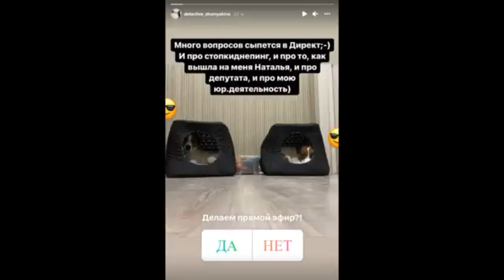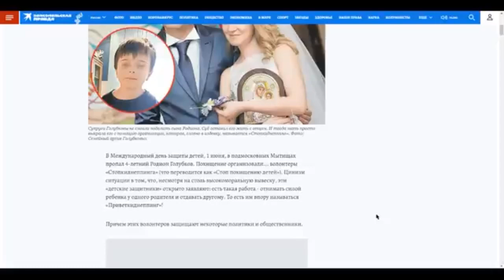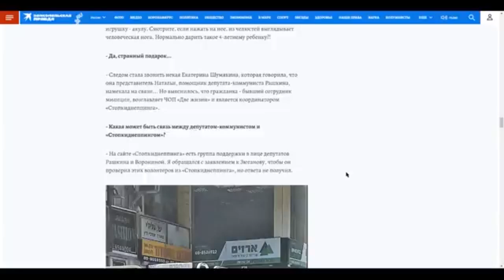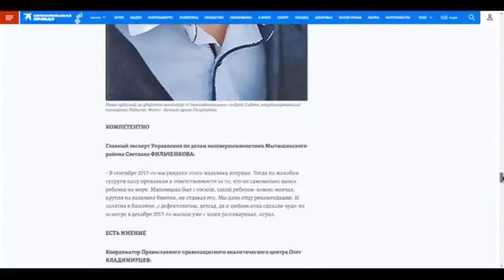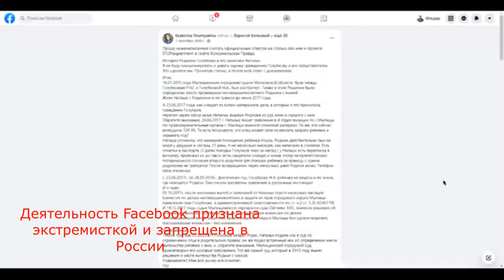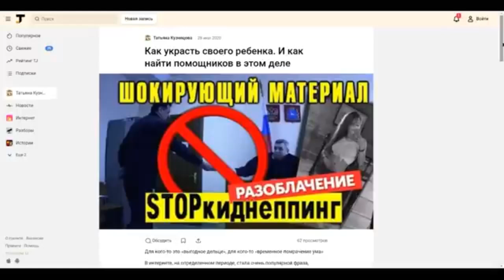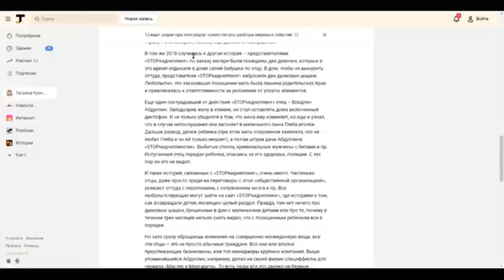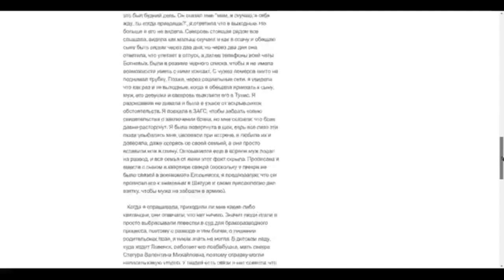Екатерина Шумякина и STOPкиднеппинг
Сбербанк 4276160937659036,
Тинькофф 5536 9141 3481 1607,